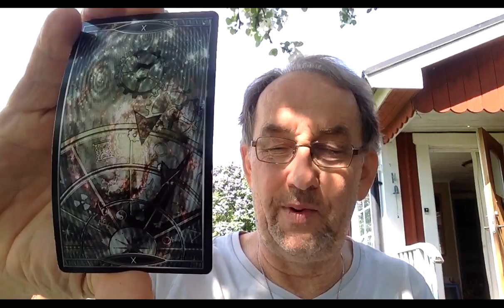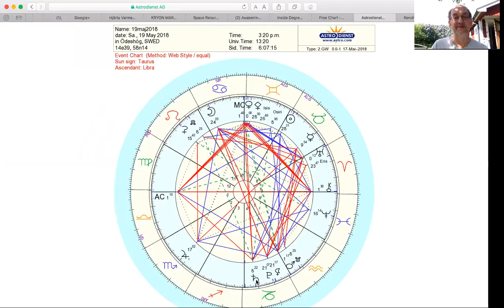Starseed and Twin Flame Activation 17-19th of May 2018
Starseed readings to pinpoint your cosmic origins, 1h recorded interpretation and a very long, written report for 180 USD. Or a 1h Zoom meeting. Payment split is possible.

New: Qvantum Skipped Step Astrology reading! 40 min Zoom meeting or a recorded version for 60 USD.

Mini Qvantum Numerology and Astrology reading! 30-40 min Zoom  with a short written report for 60 USD.

Qvantum Astrology readings by Zoom or Skype!! 1h Natal + Progressed +Draconic chart for 100 USD. You can also order a recorded version, 45-50 min, for the same price. Payment split is possible.